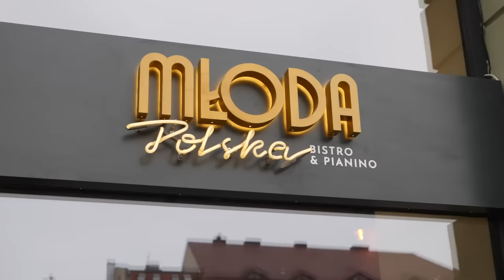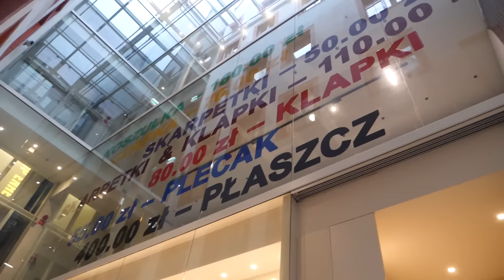Restauracja zwycięzcy Masterchefa OD KUCHNI - Beata Śniechowska i Młoda Polska (Wrocław) GASTRO VLOG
Czołem Wrocław (2022)! W dzisiejszym odcinku z serii GASTRO VLOG - restauracja zwycięzcy Masterchefa od kuchni, czyli Beata Śniechowska, zwycięzca drugiej edycji Masterchef Polska i jej restauracja - Młoda Polska. Zapraszam do oglądania, Maciej je (Warszawa 2022).